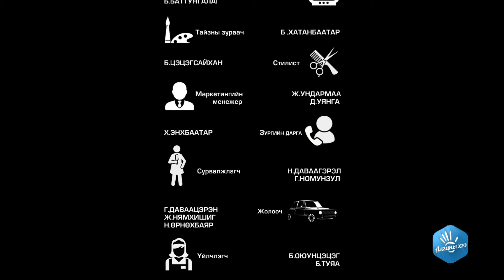"Алганы Хээ" ток шоу - М.Өсөхбаяр /Монгол улсын заан/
Алганы_Хээ ток шоуны сар шинийн тусгай дугаарын зочноор Монгол улсын заан М.Өсөхбаяр оролцлоо
S2-Дугаар 25 БҮТЭН